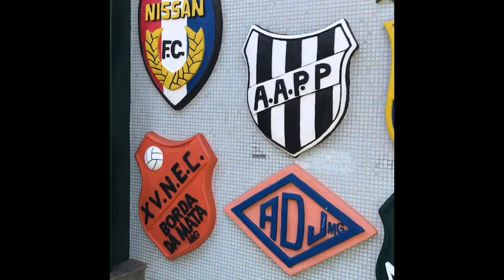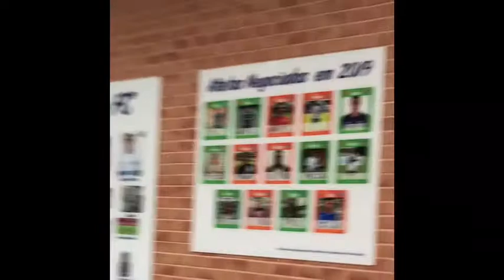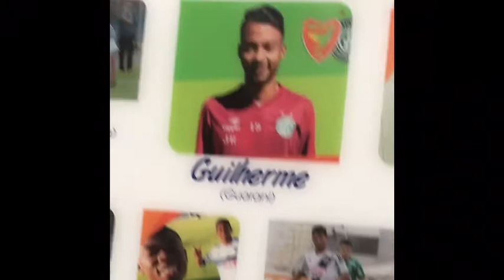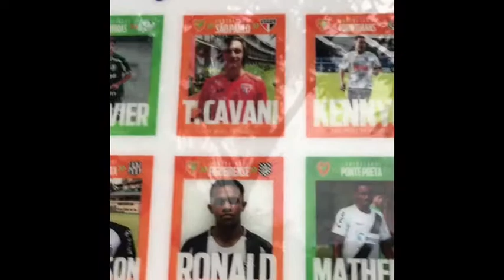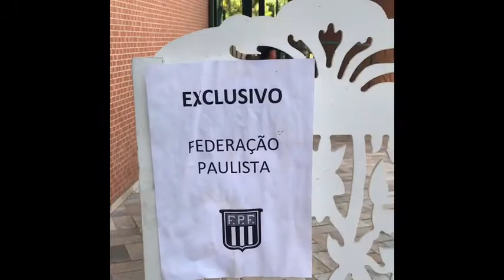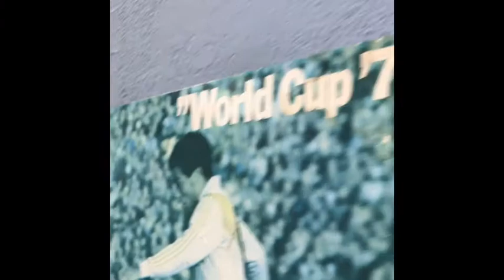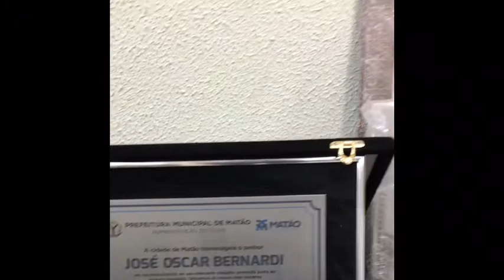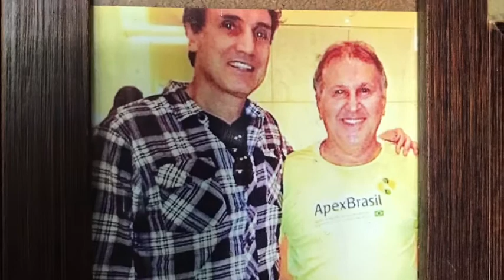Como ser um jogador famoso de futebol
O video fala a respeito do Brazilis Futebol Clube, e dos sonhos e
oportunidades dos futuros craques do futebol. Situado no resort Oscar inn, na divisa entre São Paulo e Minas Gerais, foi criado por Oscar Bernardi, "O Oscar da seleção", para criar oportunidades para os jovens que querem seguir a carreira de "jogadores de futebol famosos".